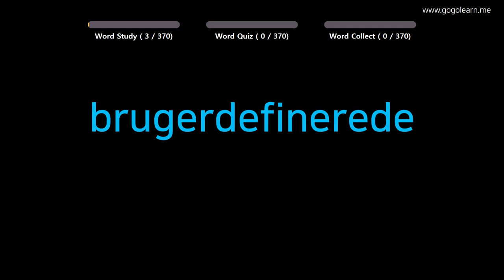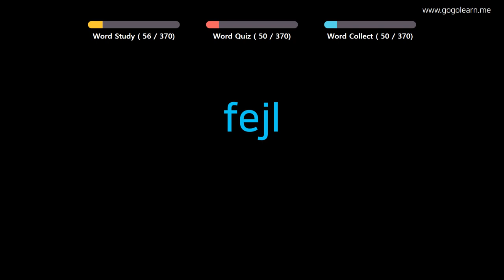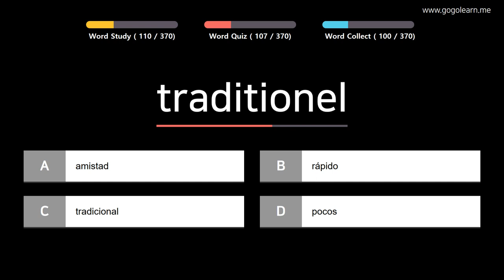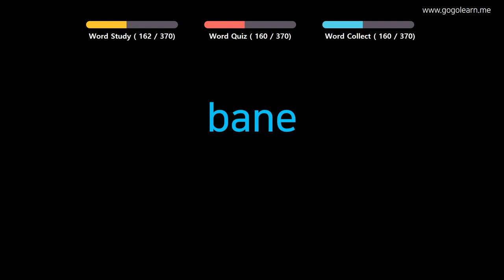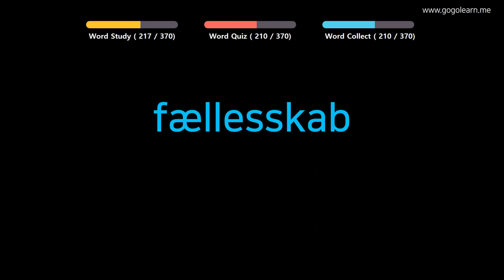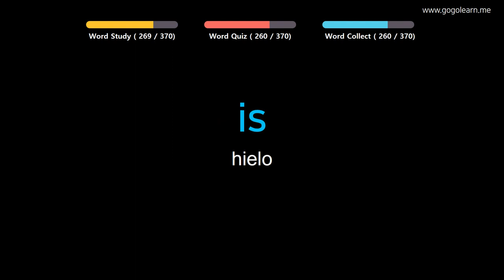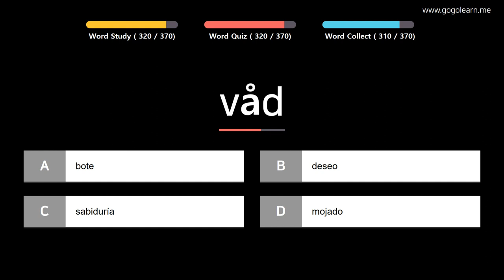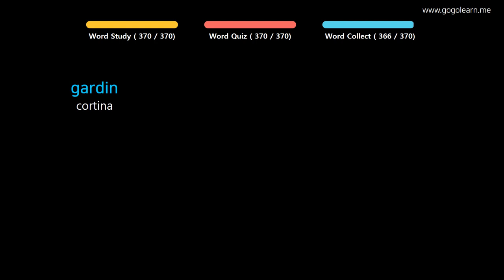Aprender Danés | Vocabulario Danés escuela intermedia2 | Golearn